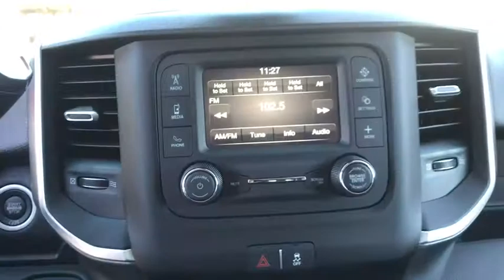2020 Ram 2500 Carson City, Dayton, Reno, Lake Tahoe, Carson valley, Northern Nevada, NV 20T7102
2020 Ram 2500 BIG HORN CREW CAB 4X4 6'4 BOX - Stock#: 20T7102 - VIN#: 3C6UR5DL5LG111837

2 Way Rear Headrest Seat,4 Way Front Headrests,40/20/40 Split Bench Seat,50 State Emissions,Active Noise Control System,Anti-Spin Differential Rear Axle,Capless Fuel Fill w/o Discriminator,Center Stack Storage Drawer,Chrome Accent Shift Control,Cummins Turbo Diesel Badge,Diesel Exhaust Brake,Dual 730 Amp Maintenance Free Batteries,Electronically Controlled Throttle,Engine Block Heater,Engine: 6.7L I6 Cummins Turbo Diesel,Folding Flat Load Floor Storage,Front & Rear Rubber Floor Mats,Front Armrest w/Cupholders,Front Bumper Sight Shields,Front Center Seat Cushion Storage,Front Seat Back Map Pockets,Heavy Duty Engine Cooling,Manual Adjust 4-Way Front Passenger Seat,Power 2-Way Driver Lumbar Adjust,Power Adjust 8-Way Driver Seat,Premium Cloth 40/20/40 Bench Seat,Quick Order Package 2HZ Big Horn,Rear 60/40 Folding Seat,Selective Catalytic Reduction,Supplemental Heater,Tip Start,Tow Hooks,Transmission: 6-Speed Automatic